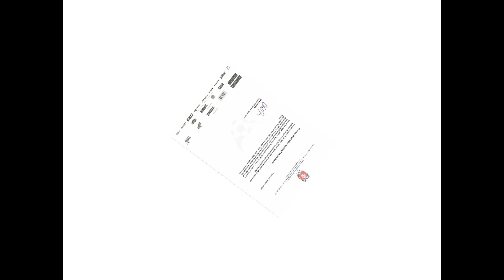Football Academy. Prague. Eurostudy.cz, Msmstudy.com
Международный Союз Молодежи (Mezinárodní Svaz Mládeže z.s. — MSM/МСМ) — это союз организаций по образованию, культуре и спорту в Чешской Республике!
За долгие годы работы Международный Союз Молодежи достойно зарекомендовал себя на рынке международного образования.
Наша деятельность:
-Подготовительные курсы для поступления в ведущие государственные и частные университеты Чехии с государственной аккредитацией.
-Международная Языковая Школа «МСМ Академия» – MSM Academy.
-Международная Футбольная Академия МСМ для молодежи, стремящейся связать свою жизнь с профессиональным футболом.
- Программа двойного диплома (бакалавриат)
- Программы профессиональных стажировок в Праге.
- Каникулярные языковые лагеря в Праге.
- Международный летний лагерь КВН совместно с телекомпанией АМИК.

International Union of Youth, based in Prague, provides you with educational programs. We offer the best languages courses in cooperative with the top European Universities. We organize Summer Camps, Sports Events and variable entertainment programs. Build your successful future with us!
Our Priorities Are:

-To offer the most efficient preparations for the most reasonable prices;
-To provide complete  information services;
-To answer the questions about residence in the Czech Republic;
-To help with employment;
-To guarantee constant contact with the students.